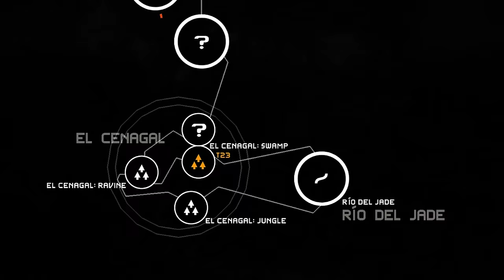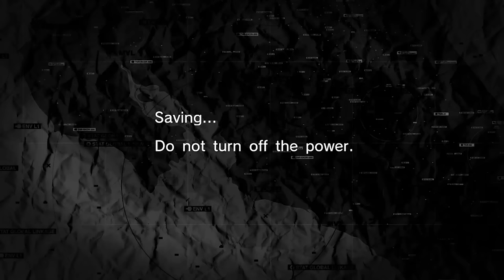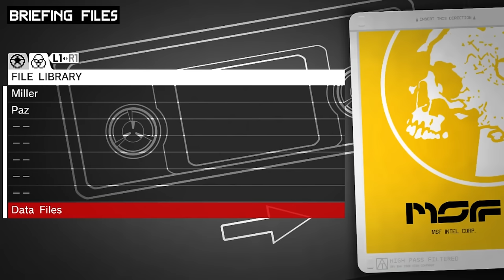"You can't fight on an empty stomach!" - Metal Gear Solid: Peace Walker #5 - Time to Drei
Fast beim Bosskampf. Fast.

Mats: @TweetMats
Robin: @SilentBob_G
Tom: @Pouting_Tom
Dani: @_Siduri_